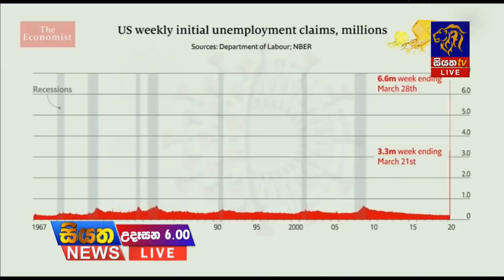Siyatha News | 06.00 AM | 17 - 05 - 2020